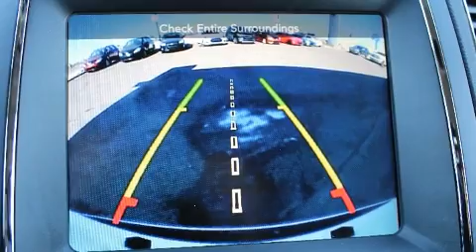2016 Dodge Durango LIMITED/DVD/TOIT/20 POUCES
Le Dodge Durango 2016. Affichant un peu plus de 30 000 km au compteur, ce VUS 4 portes met la priorit�� sur le confort, la s��curit�� et son c��t�� pratique. Le raffinement de son moteur 6 cylindres procure une grande douceur aux passages des vitesses, vous b��n��ficierez aussi d'une exp��rience de conduite confortable et pr��visible. Ce v��hicule se distingue vraiment de ceux de la concurrence: si��ges en cuir, des phares �� extinction temporis��e, des lampes de lecture avants et arri��res, l'ouverture automatique de la glace du conducteur, le si��ge conducteur �� commande ��lectrique, des r��troviseurs ext��rieurs avec fonction anti��blouissement automatique, et une m��moire du si��ge conducteur. Les passagers arri��re seront reconnaissants de la pr��sence de chauffe-si��ge en hiver. Comporte une t��l��commande int��gr��e d'ouvre-porte de garage, une autre des options distinctives de ce v��hicule. Dodge a mis la s��curit�� des occupants au coeur de ses pr��occupations avec les ��quipements suivants: coussins gonflables �� l'avant avec d��tecteur de poids du passager, rideaux gonflables pour prot��ger la t��te, syst��me antipatinage, syst��me d'assistance au freinage, appuis-t��te avant anti-coup de fouet, un syst��me antivol, et freins �� disque aux 4 roues avec antiblocage. Ce v��hicule est dot�� d'une transmission int��grale sophistiqu��e qui procure une traction sup��rieure �� la route. Notre fiert�� se manifeste �� travers l'excellent service �� la client��le que nous offrons. N'h��sitez pas �� nous appeler.